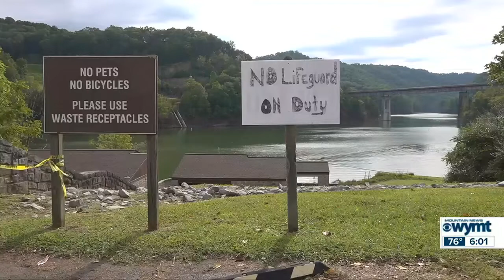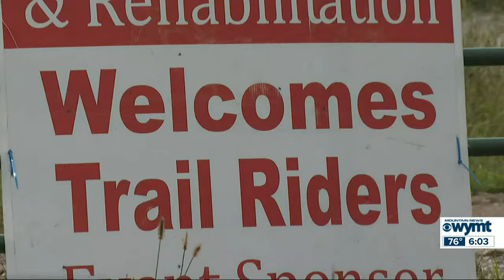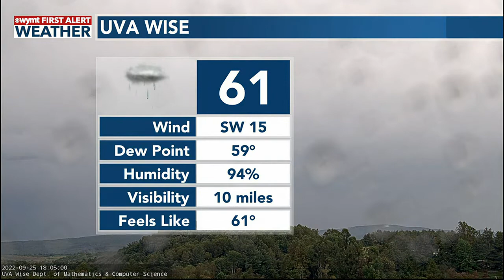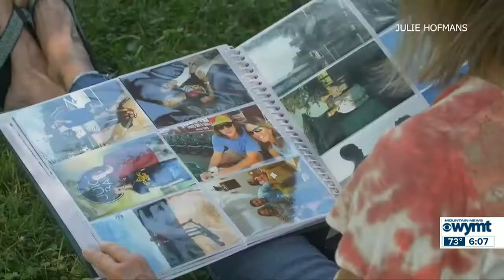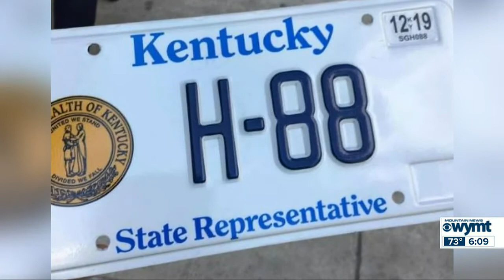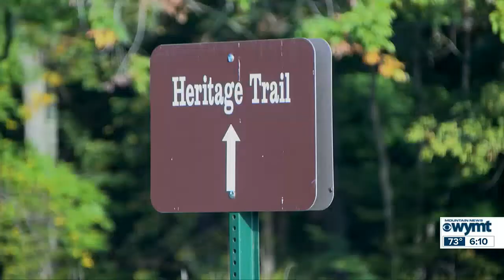Mountain News Weekend Edition Top Stories at 6 September 25th, 2022